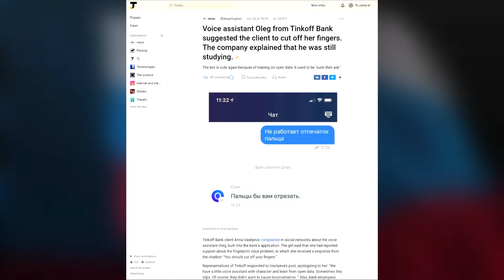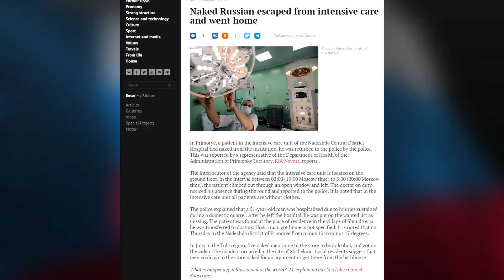Hypnotic Chupacabra and a Healing Kebab [Weird Russian News]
You thought your life is weird enough? How about hypnotic chupacabras and some miracles? In this episode of Weird Russian News you will find all crazy news stories from this week. And, of course, some fresh russian memes!

Hello my friends! I'm just a russian guy who wants to share some of our crazy news stories with you. Here you will find some funny stories, weird news articles and amazing videos from our everyday russian life. This channel provides you with some fresh news and memes about Russia, Moscow, balalaikas, bears and even about Putin himself! Hope you will enjoy them as much as i did.